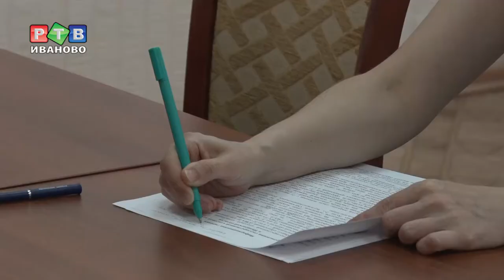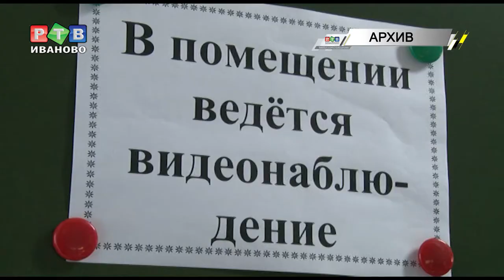Стартуют ГИА и ЕГЭ